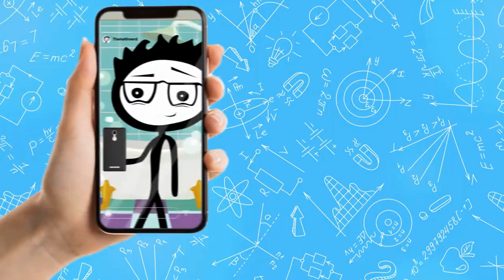Get Slim and Healthy with These 12 Foods!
Eating nutrient-rich foods, such as lean protein and legumes, can support your overall health and help you maintain moderate body weight.

Healthy bodies come in all shapes and sizes. While weight loss is not a magic bullet for health, and not everyone needs to pursue weight loss, it might be something you want to work toward to feel your healthiest.